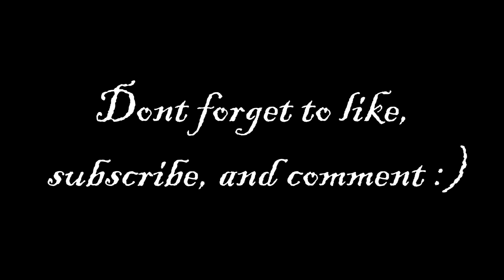Little Things - One Direction Cover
TUTORIALS and VLOGGING CHANNEL!

One Direction - Little Things Cover
Little Things - written by Ed Sheeran and Fiona Bevan

this song was forever on repeat since it came out monday! holy cow i love it! cant wait for their entire album, i just really really love this song so i wanted to sing and cover it. i didnt want to change any ounce of it cause i just love this song haha you can probably tell by how much times i said i really love this song in this whole description box.  i just kept the video nice and simple no cool finger snapping like on my other videos. just plain and simple. hope you like it :)